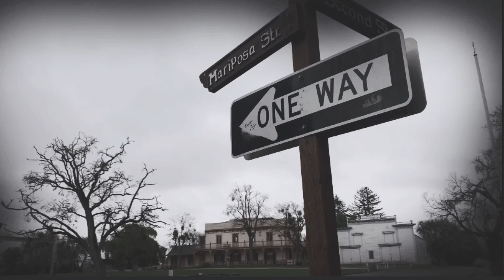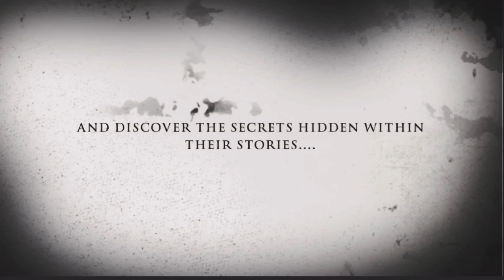The Hexed Haunted Mansion Table!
Story Today : The Hexed Haunted Mansion Table!